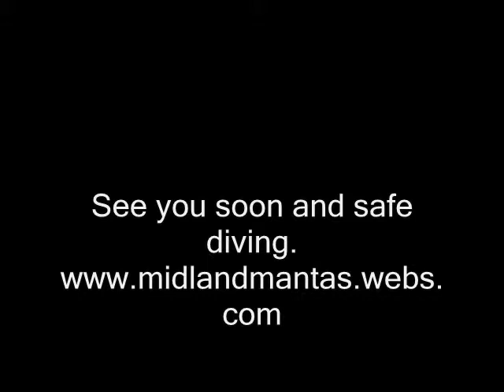mantas get wet at stoney........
midland mantas at stoney cove again.